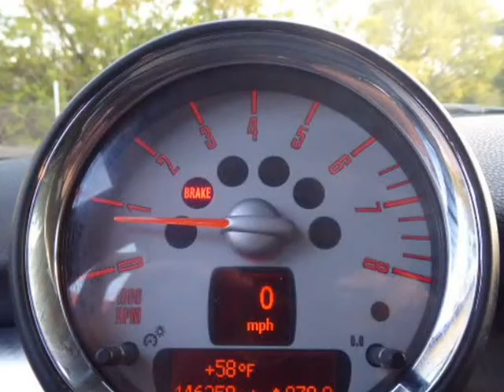2007 MINI Cooper Hardtop 2dr Cpe S (Columbus, Ohio)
4880 Sinclair RD
Columbus